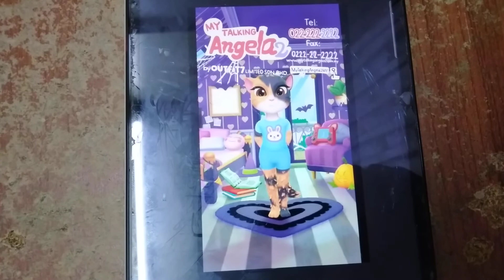My Talking Angela 2 Logo